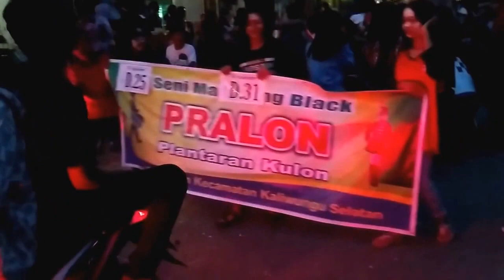karnaval DRUMBLEK kaliwungu selatan tahun 2016 TERBARU YouTube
ARAK-ARAKAN KARNAVAL DRUMBLEK SELALU DIMINATI